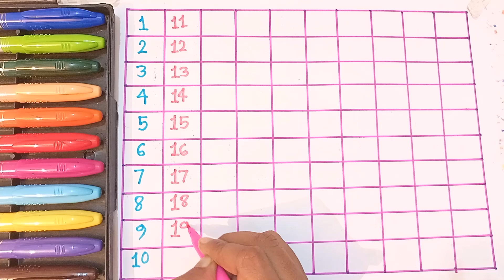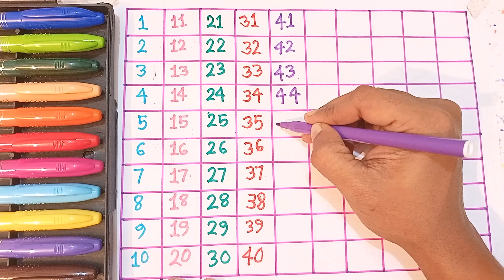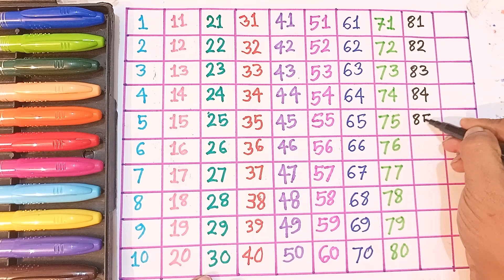123 Number Counting | 1234 Number Names | 1 To100 Numbers | 123 learning for kids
123 Number Counting | 1234 Number Names | 1 To100 Numbers | 123 learning for kids | Counting Numbers

Your query:

learn numbers
learn numbers
learn colors
123 counting
1234 song
12345
number songs
number 1-100
numbers for kid
12345 rhymes
12345 kids songs
123 counting for kids
123 counting song
123 song
abc 123
endless numbers
coloring